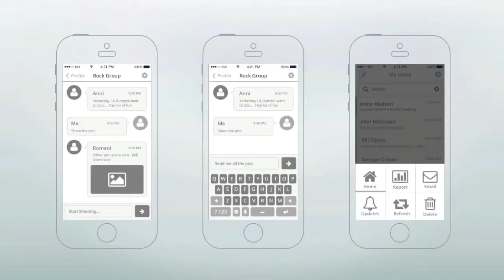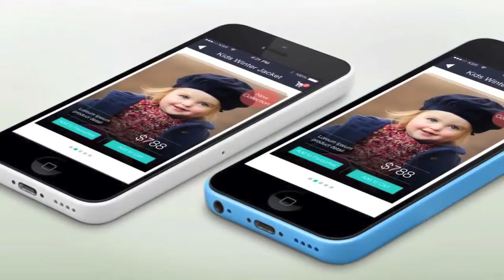Our UI/UX Process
Process of UI / UX Design.